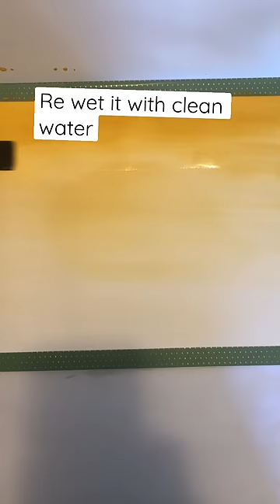Castle on a hill (following a Paul Clark tutorial)